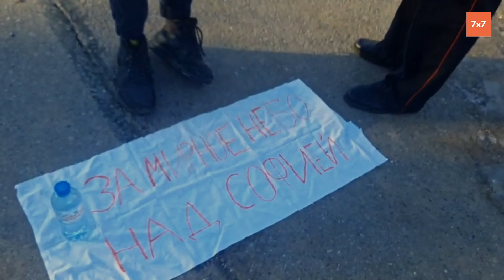Монолог новгородского студента, который отсидел 12 суток за антивоенный пикет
Фотограф из Великого Новгорода Михаил Чимаров провел под арестом 12 суток. Такое наказание он получил за одиночный пикет на центральной площади города 27 февраля. Почему он вышел с плакатом, несмотря на риски, смотрите в видеосюжете «7х7».